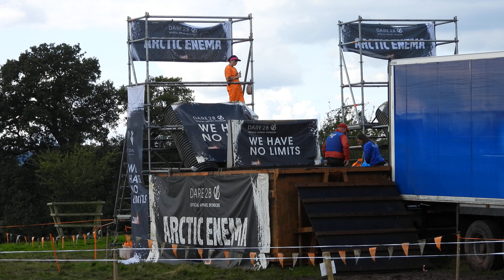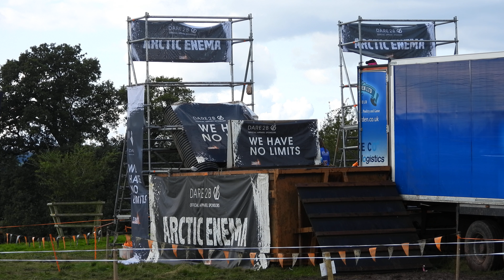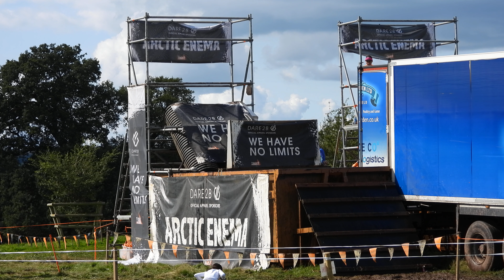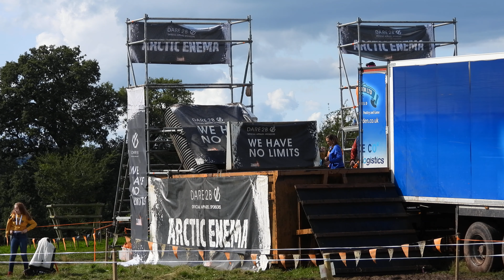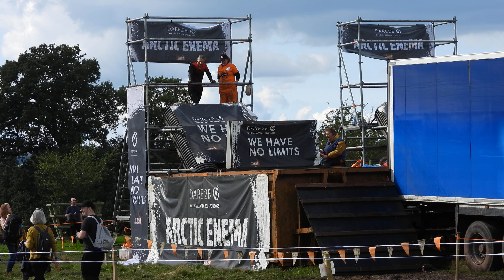Tough Mudder 2019 5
The Vlogging Site of DJHUBCAP/DEEJAYHUBCAP/DAVID JON HUBBARD

Normally I use my Flagship Sony Camera Phone, but often I use my Fujifilm Bridge Camera or my Panasonic Camcorder.

I just enjoy capturing scenes or events that maybe other people may not concider capturing.

All my videos are my own content but often other people or background sounds feature to improve the general look and quality of my videos!

Feedback is always welcome and please feel free to look me up on Twitter, Facebook or other social media portals as I am on most of them!!

Hope you enjoy my efforts and creations and please continue to visit and tune in my loyal Subscibers!